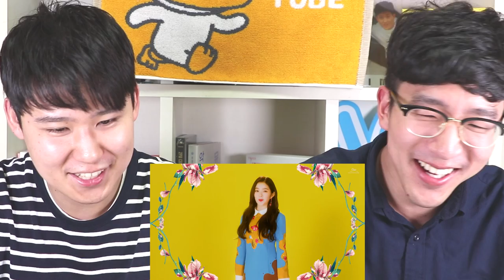Red Velvet - Would U MV Korean Reaction! [IRENE IS GOD]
GOD IRENE

IF YOU LIKED OUR REACTION

✗ Follow DKDKTV on Instagram!

✗ Follow DKDKTV on Twitter!

✗ Qoo10

Would be good if you click every upload! The more visitors, the more incentive we receive!
Also we do livestreams here too, so press the follow button to get notifications as well! Thanks!

✗ About Us

Hey, we are DKDKTV, Danny Kim and David Kim. We’re both two ordinary students who major in media studies and live in Korea. We’ve been making YouTube videos since 2016 October. We love Kpop and we’re learning and listening to it! We do reactions for Kpop and other music genres as well. Also we both live in Seoul, Korea so we film our daily lives or special days and make them into vlogs as well, known as the ‘Seoul City Vibes’ series. Furthermore we do other random videos and live streaming as well. So please enjoy and give us lots of comments, ideas, feedback and suggestions. Thank you!
✗ Help Us Improve Our Video Quality!

We are relatively new to the YouTube society, thus we don’t have proper video settings. We are hanging out there with our small studio ‘room’, a Canon650d and 1$ shop lights and accessories. We would really like to upgrade our video making environment, from cameras, lighting, editing computers, studio and more. If you like us and think our content is entertaining, but lacks a little bit of high quality or pepper in the background etc. please help us improve it! By clicking the link below and donating! Even small donates matter to us much! Thanks!

Equipment we use! (Buy it via this link!)

OSMO mobile
OSMO mobile silver
Canon 650d (a cheap and good camera for real starters which has a flip screen)
USB Reading Lamp
Gorilla Pod

- Think of what you guys would like to send us!'